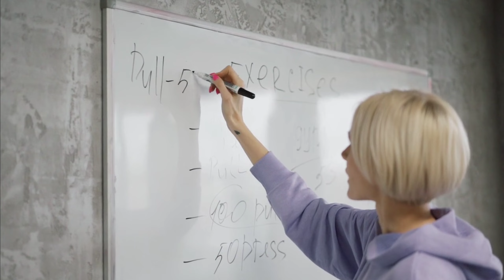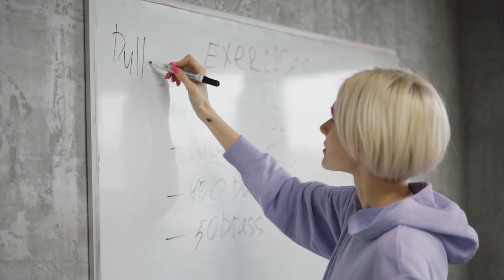3 Easy And High Paying Jobs | High Paying Skills | Facts | Farhan Factopedia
3 Easy And High Paying Jobs | High Paying Skills | Facts | Farhan Factopedia

In this video i described about 3 easiest and high paying jobs in the world.

high paying jobs with no school
high paying jobs no experience
highest paying jobs without a degree
high paying jobs from home
online jobs
jobs
top paying jobs
top 10 highest paying jobs
best paying jobs
top highest paying jobs
high paying online jobs
highest paying it jobs
high paying work from home jobs no experience
high income skills
high paying skills
high income skills 2022
high paying
high paying skills in 2023
high paying skills to learn
high income skills to learn
highest paying skills 2022
top 10 highest paying jobs in 2023
best high income skills
high paying side hustle ideas
skills to learn in 2023
top 5 best high income skills
best high income skills 2022